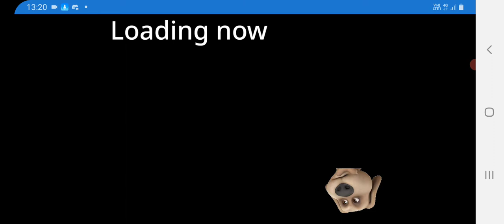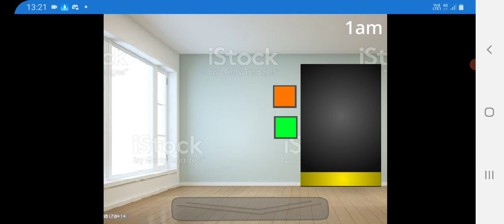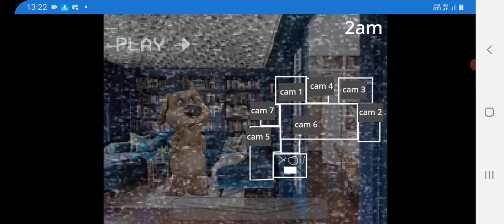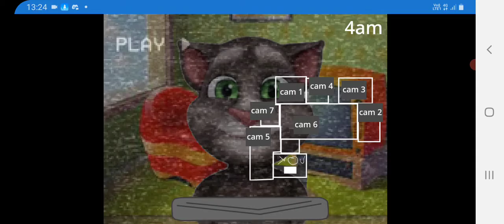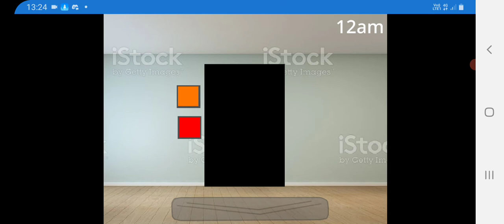One Night at Ben's Android Gameplay + Download